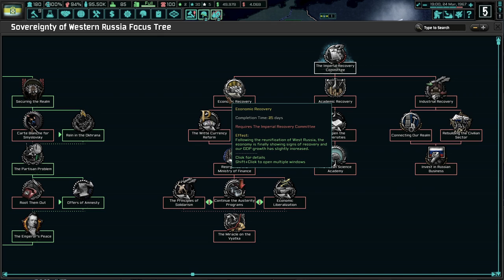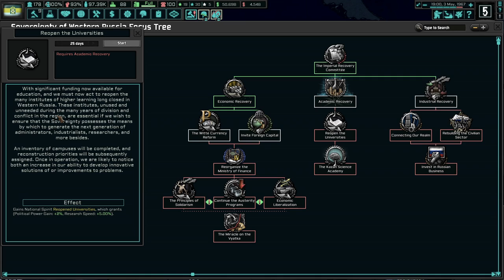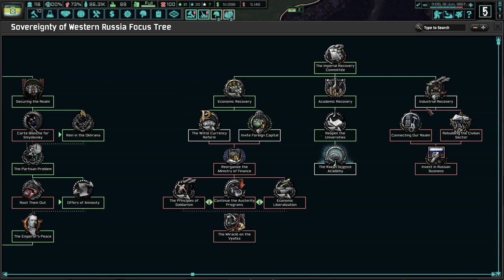Liberal Democracy Vyatka Is No Longer A Dream! Hoi4 - TNO: Last Days Of Europe, Vyatka #1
Vyatka is a nation that has found relative stability in a sea of chaos. The Tsar must reign, albeit with limited powers to turn Russia into a united country that will challenge German hegemony. Together, we will destroy the German menace and and spead liberalism to all of Russia!